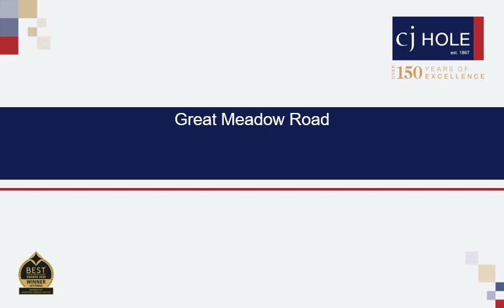207 Great Meadow Road video tour